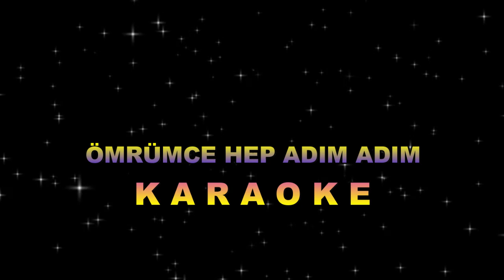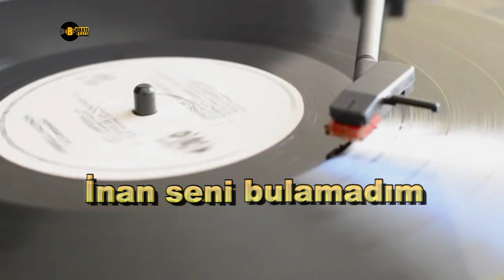Ömrümce Hep Adım Adım KARAOKE - TSM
Ömrümce hep adım adım
Her yerde seni aradım
Ben kalbimden başka yerde
İnan seni bulamadım...